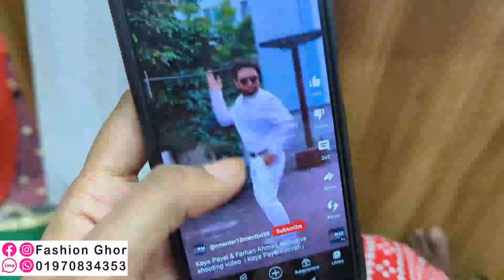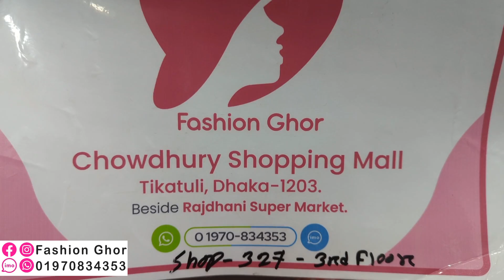পাকিস্তানি ভাইরাল পাখি ড্রেস/থ্রি পিস trendy Pakistani designer ready three piece at low price